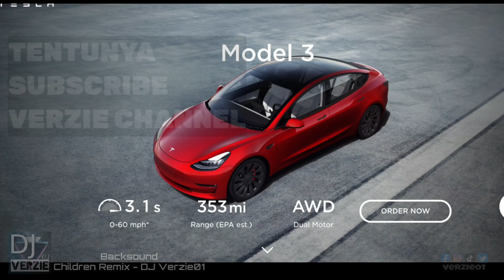Tesla Supply Chain at Glance - Bahasa Indonesia - One Minute Supply Chain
One Minute Supply Chain Eps.2

Siapa yang tidak mengenal Merk Tesla,

Merk Mobil listrik paling ikonik, yang didirikan pertamakali 11 tahun yang lalu oleh Elon musk merupakan salah satu merk mobil paling bernilai di tahun ini, dalam video berikut melansir beberapa informasi dari supplychaingamechanger.com yang di ringkas dalam Bahasa Indonesia sehingfa mempermudah rekan2 dalam memahami dasar2 supply chain di Tesla.

Photo Source
D Oberhaus

Tonton Terus One Minute Supply Chain Gratis

Semoga berguna,,
Kalau suka dilike,
Kalau berguna dishare,

Jangan bosen bosen dan tonton terus ya temen2..

copy below description on your social media real account

If there is any claim copyright from others party, there will be a copyright claim via youtube as media partner based on the date the content was first uploaded as an evidence.

copy above description on your social media real account

Jika ada claim copyright backsound dari pihak tertentu akan dilakukan gugatan melalui pihak youtube sebagai mitra media berdasarkan tanggal pembuatan/upload konten pertama sebagai alat bukti.